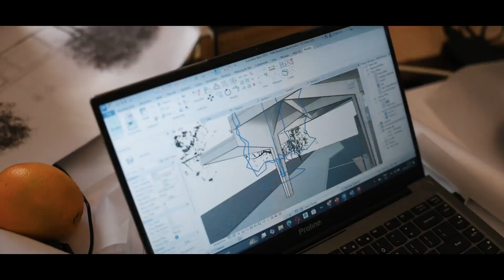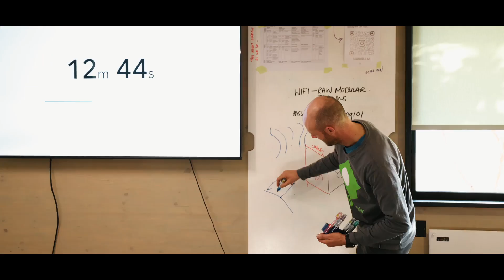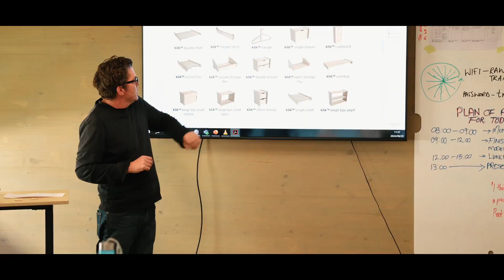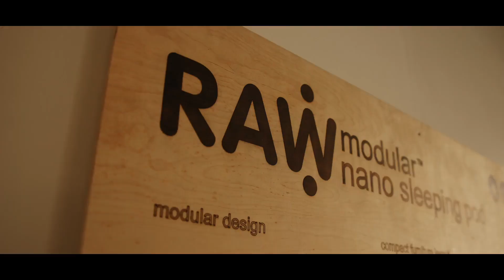Winter 2024 Raw Modular Timber Design Experience.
The case for building with engineered timber has become clear. However, the path to sustainable design faces challenges, primarily due to a lack of knowledge and training, leaving many architects unprepared for modern timber design.

Raw Modular, in collaboration with York Timbers, the University of Pretoria, and Rubio Monocoat, set out to make a difference. We invited students from four different universities across South Africa to step outside their comfort zones and join us on a serene grassland hilltop for two unique design and construction camps.